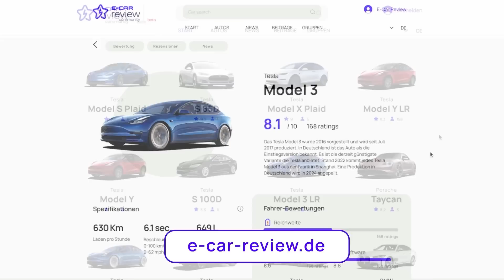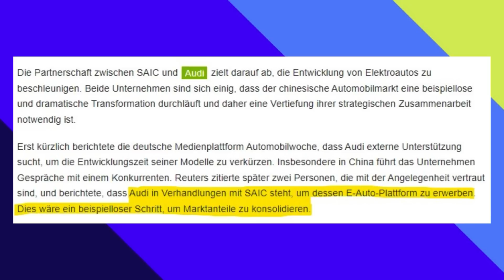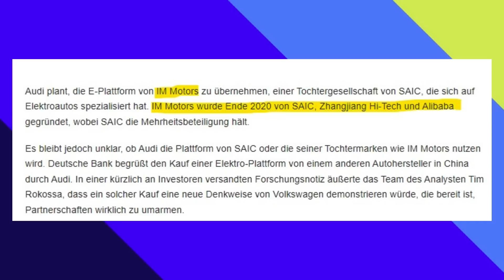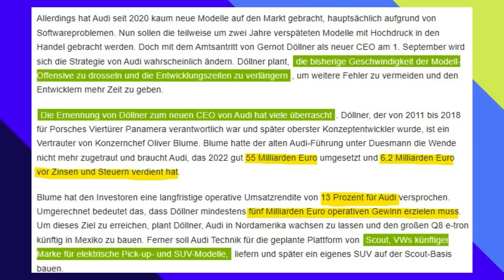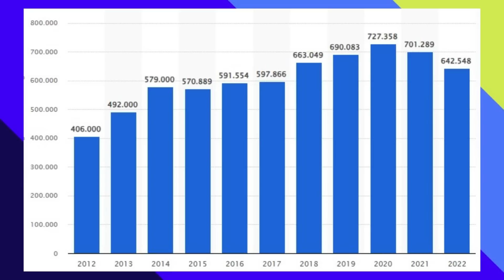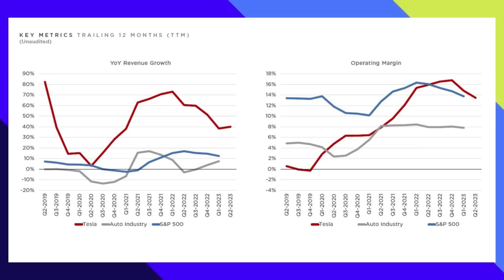AUDI Abstieg - Vorsprung durch (Technik) China?